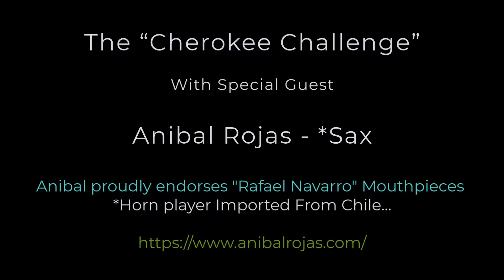Top Saxophone feature Cherokee Fusion Power Trio - A quarantine session.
Originally a "cherokee challenge" my friend and bandmate bassist Ric Fierabracci arranged for my crazy idea.  Great NZ drummer Dylan Elise also make an appearance on this video.  Quarantine music